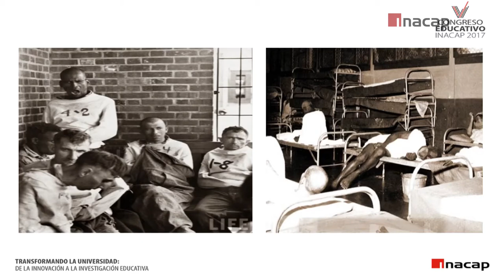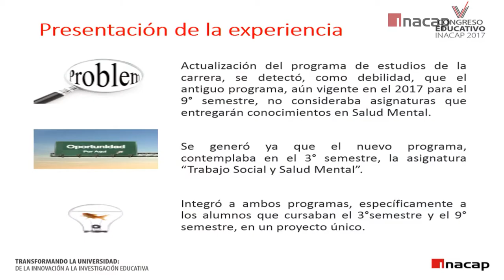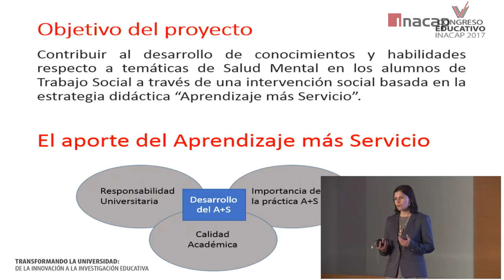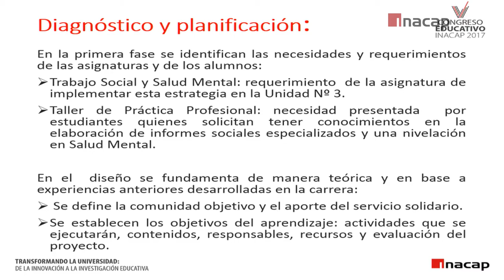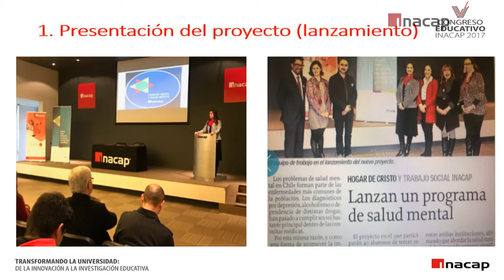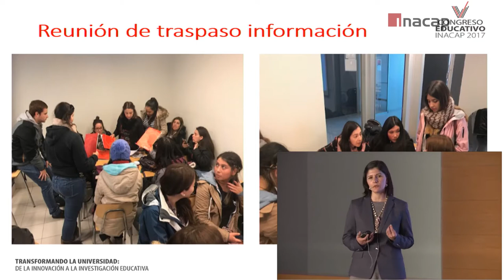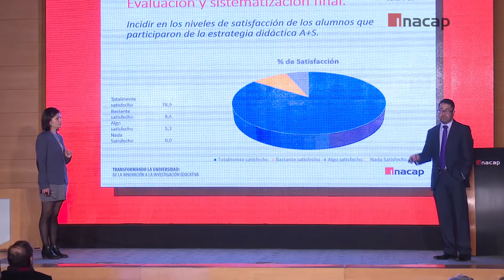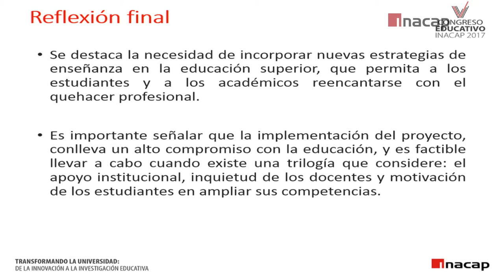Eugenio Neira / Anabel Henríquez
Nivelando conocimientos y competencias en temáticas de Trabajo Social y Salud Mental.